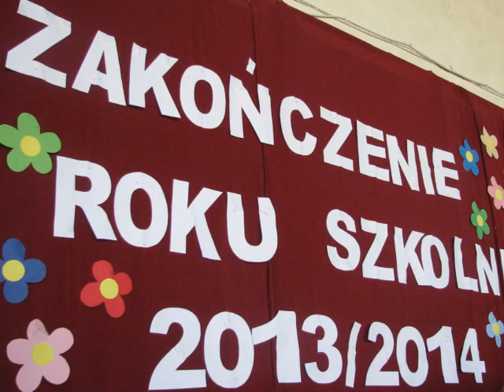Początek wakacji w Łubiance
Zakończenie roku szkolnego 2013/14 przez uczniów klas podstawowych Zespołu Szkół im. Janusza Korczaka w Łubiance